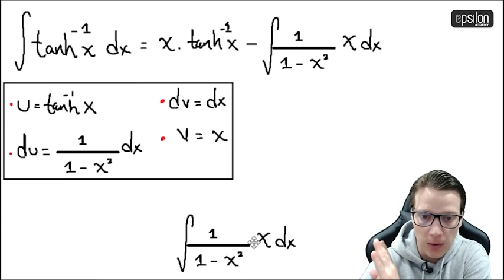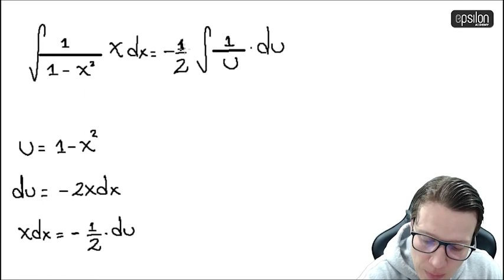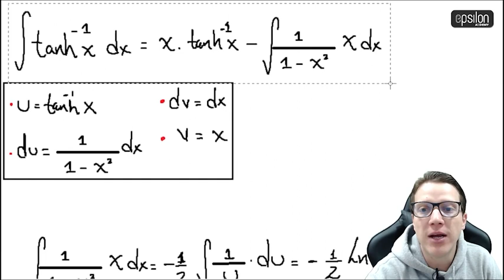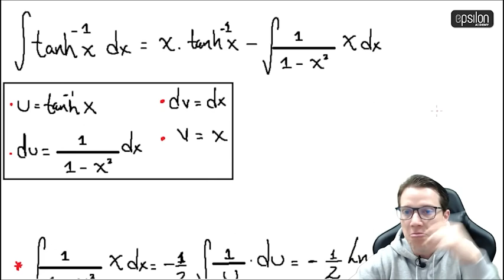🐘 Integral #49 🔥🚀 calculo_integral integración integrales